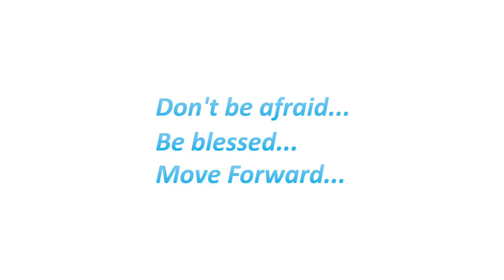Kharitonova Katia 13.07.2013 groups "Trouble on my mind"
Meet and support great choreographer and dancer Kharitonova Ktia
Song : Pusha T feat. Tyler, the Creator -- Trouble On My Mind

Don't be afraid...be blessed...move forward...